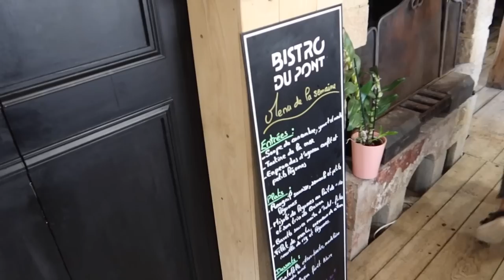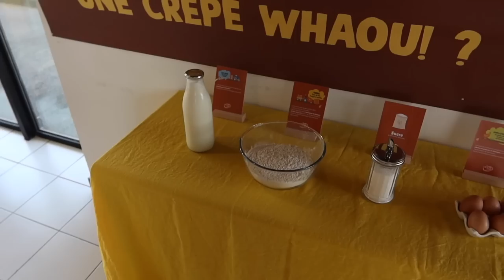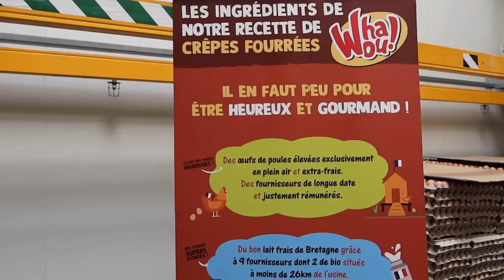WEEKLY VLOG NICOOK 116 | VISITE DU FINISTERE AVEC BIB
hello tout le monde ! vous le savez découvrir le procédé de fabrication d'un produit c'est ma grande passion ! alors voici notre découverte de l'usine whaou dans le Finistère

une visite aussi passionnante qu'étonnante

rejoignez moi également sur insta 👉🏻 @nicookyoutube
plein de bonnes recettes vous y attendent en IGTV

2 lives par semaines (minimum) sur Twitch 👉🏻
pour patisser comme un pro avec mes réponses a vos questions en live dans le chat

quelques Tiktok plus leger egalement 👉🏻 nicook off

La musique de ma vidéo vient de la chaîne YouTube Persue